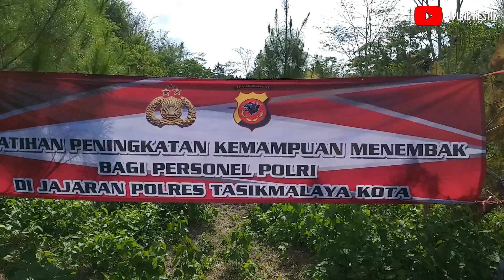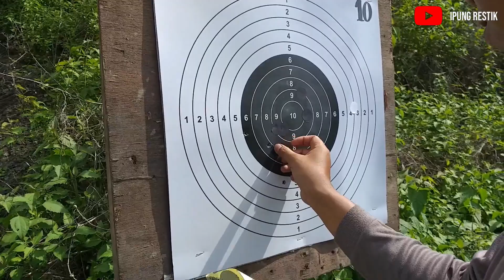Latihan Menembak Sebagai Salah Satu Syarat Pegang Senjata Api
Makasih buat kalian semua yang udah nyempetin nonton video kita ya guys.